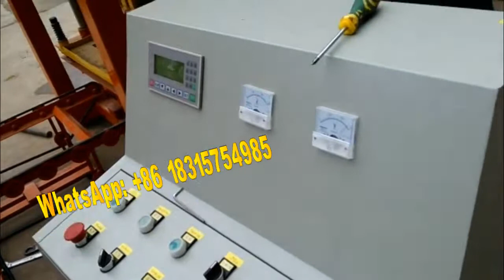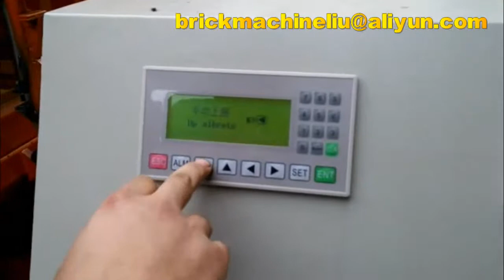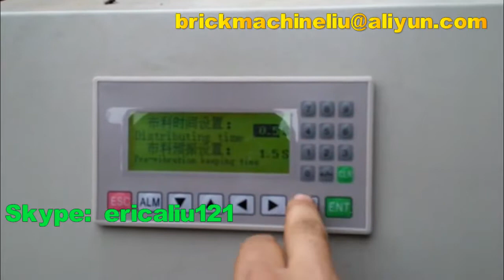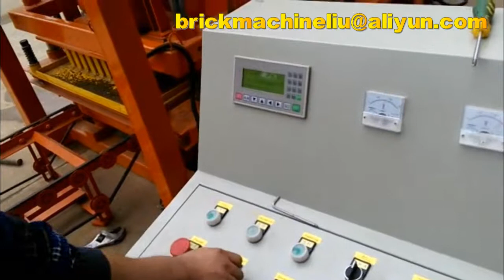QT4 25 Concrete brick machine changing manual operation mode to fully automatic mode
Teaching you how to change manual operation mode to fully automatic mode for QT4-25.